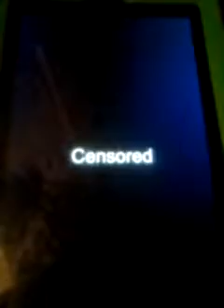This week in unnecessary censorship 1/3/2015